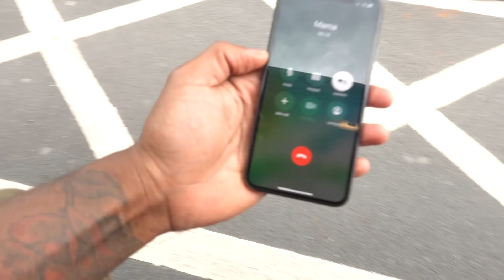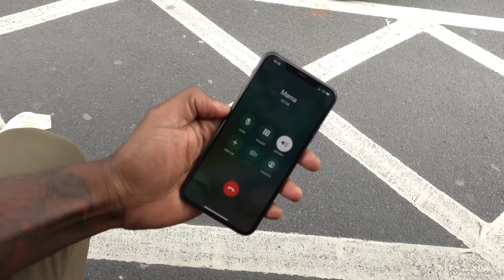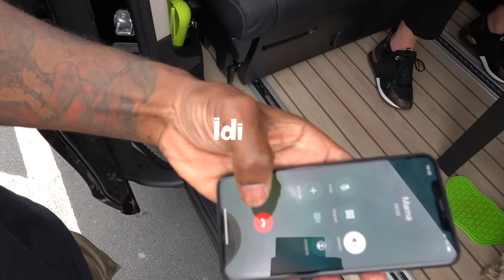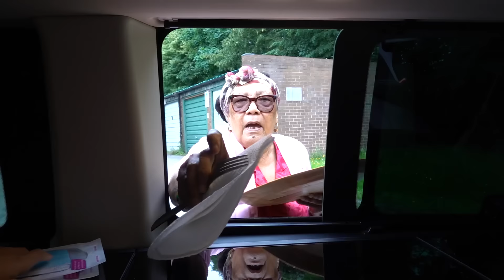MY BROTHERS BED PROBLEM!! Living In A Tiny House | VAN LIFE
Visiting family in our new camper van tiny home.